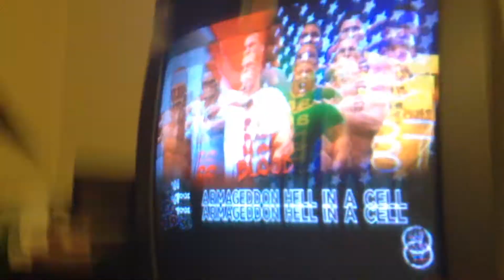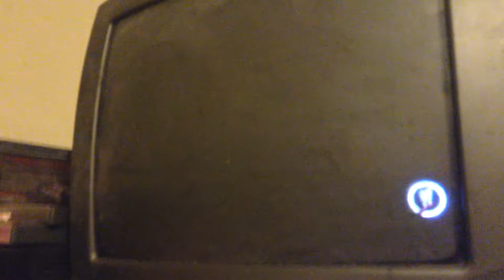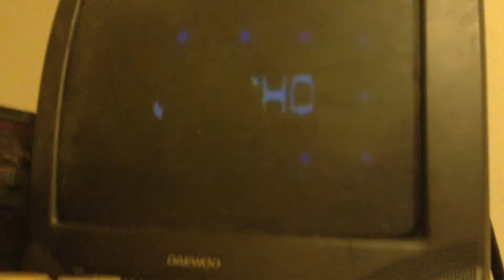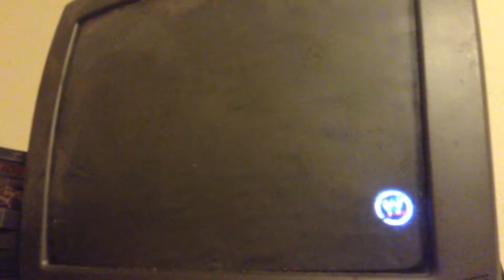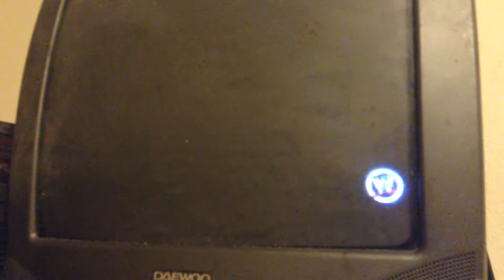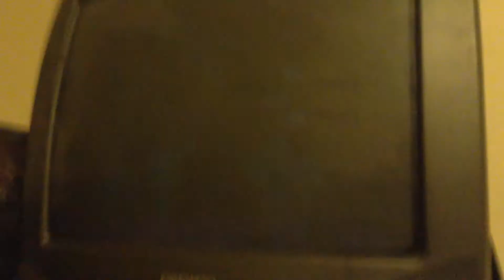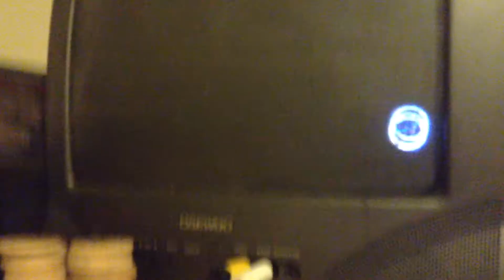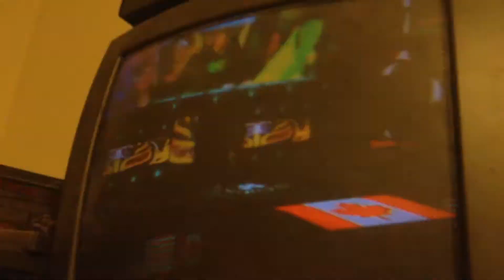WWE 13 Universe Mode Ep 50 Main Event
Main Event Goes to Hell in a Cell